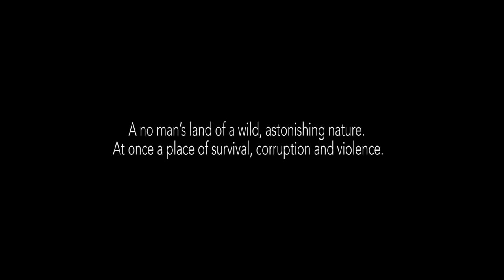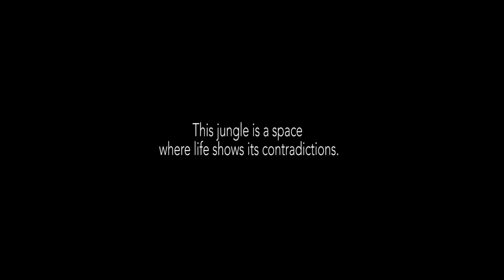TIERRA ADENTRO ✸ FFDL 2020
Director: Mauro Colombo
Panama / 2019 / 70'